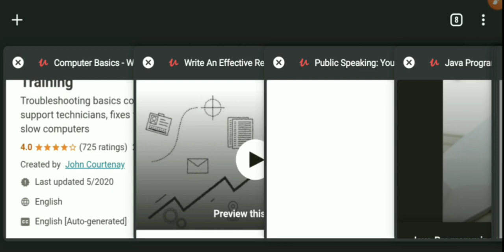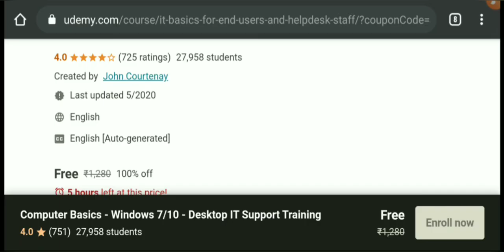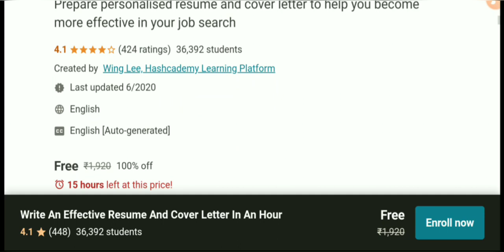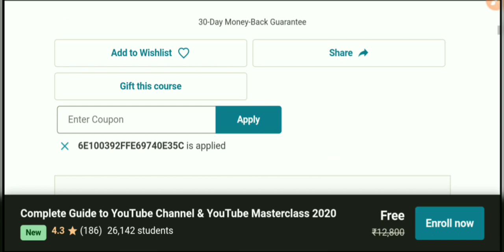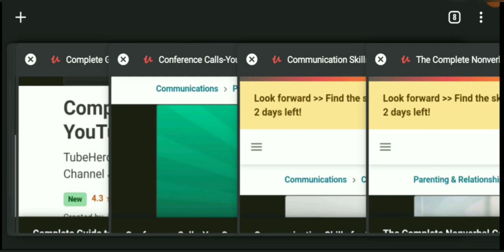Udemy Paid Courses For FREE With Certificate | Free Online Courses | Part 3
Get Paid Udemy Courses for Free - Lifetime Access
{16-17 June} Get Udemy Most Demanded Courses For Free Get {June) Udemy Free Online Courses Get High Paying Job After  views Subtitles Udemy Free Certification Courses || Top 15 Free Courses || Free for Lifetime  views Subtitles

Free Udemy Courses in 2020
Get Paid Udemy Courses for Free 100% हिंदी LIFETIME FREE
Get Paid Udemy Courses for Free in 2020 [Hindi] - 100% Free Udemy Coupon...

Topics Covered In this video: udemy coupon udemy courses freecoursesite udemy python udemy coupon code udemy for business udemy app udemy free udemy free coupon udemy online courses massive open online courses udemy machine learning stephen grider udemy india udemy excel udemy aws udemy sale udemy academy wipro udemy
udemy react native sites like udemy mooc courses with certificates ftu udemy udemy docker udemy pricing udemy coursera udemy free online courses udemy certification udemy coupon code 2019 udemy paid courses for free udemy selenium udemy voucher udemy offers udemy free courses coupon udemy photography udemy graphic design flutter udemy udemy salesforce udemy pmp download udemy paid courses for free 2018udemy react kirill eremenko udemy angular tim buchalka best udemy courses gregg coccari udemy wipro udemy discount coupon udemy python course udemy coupon 100 off udemy android udemy c# udemy offline udemy unity udemy 100 off udemy flutter udemy power bi udemy wordpress udemy web development udemy tableau udemy react nativeGet Udemy Paid Courses For Free 2020 [Hindi] - Udemy Coupons FreeTop Udemy Paid Courses For Free Free Certification Courses